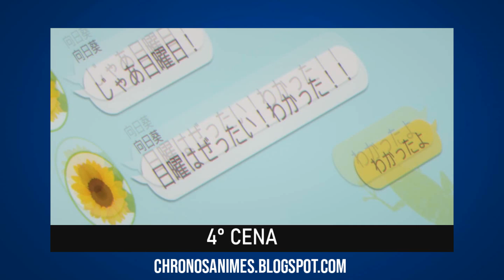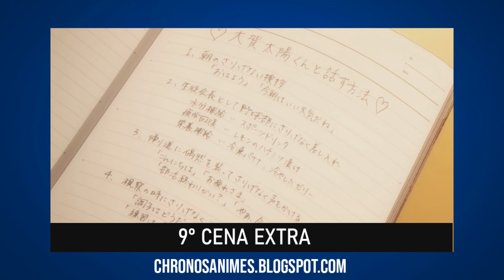8 CENAS DE STALKING DA PANSY!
Quando se trata de perseguição ( stalking ) a pansy entende MUITO bem e o Jouro que se cuide. Nesse video mostro 8 cenas de perseguição (stalking) da pansy perseguindo o jouro.

Música de Fundo: Overlord Opening Full instrumental

Ajude com o crescimento do canal, o seu LIKE ajuda na divulgação dos videos, sua inscrição no canal além dos likes me motiva a fazer mais e mais videos com frequencia.